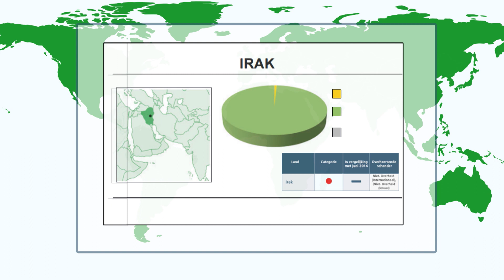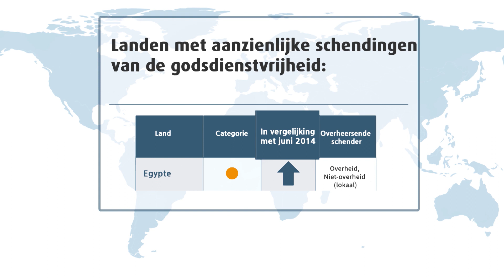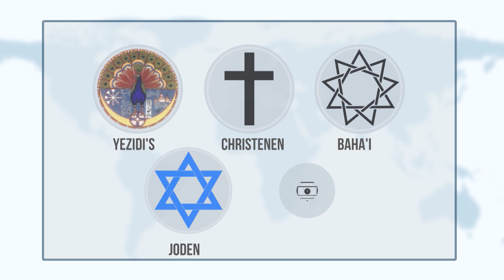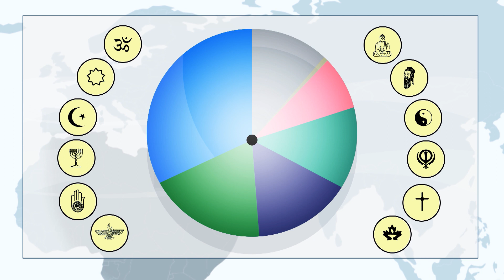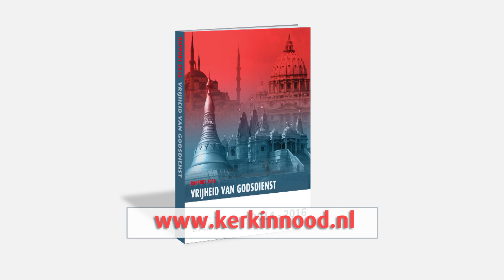Rapport Vrijheid van Godsdienst in 7 minuten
Al 18 jaar lang onderzoekt Kerk in Nood de Vrijheid van Godsdienst in de wereld. Daaruit blijkt dat dit recht de laatste twee jaar verder onder druk is gekomen, onder meer door een 'hyperextremisme' van nieuwe proporties. Het volledige rapport Vrijheid van Godsdienst in de Wereld is vanaf vandaag beschikbaar op